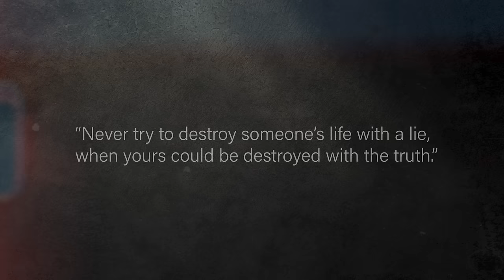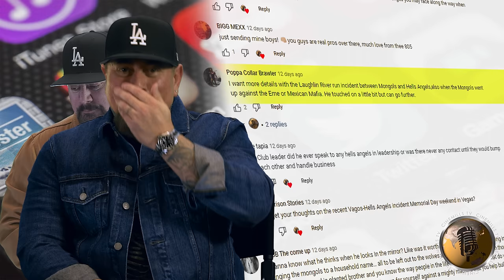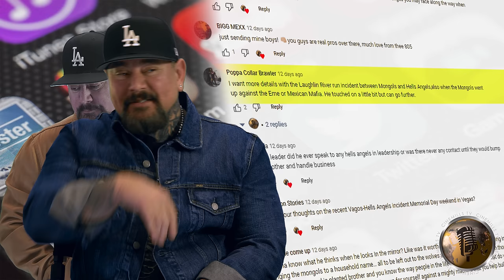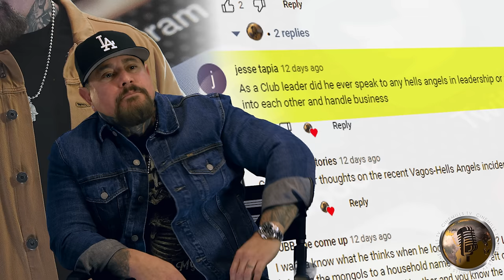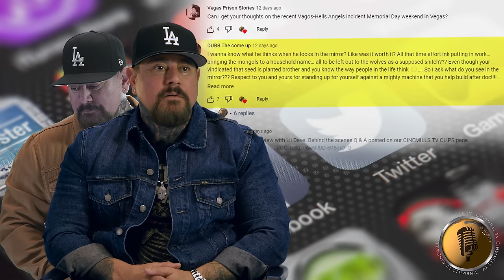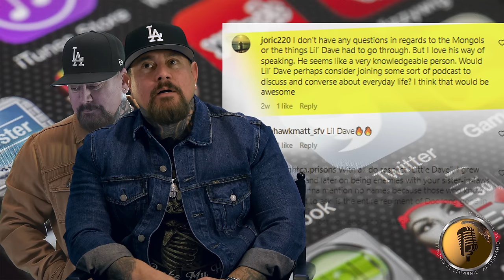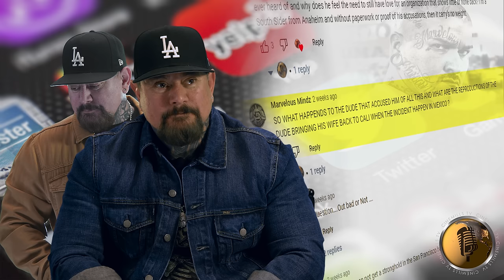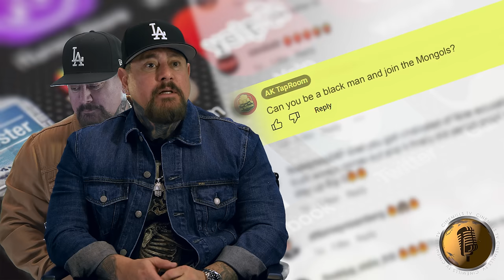The Mongols M.C. Exiled King Returns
In this 2-hour Thanksgiving Day Special Cinemills TV sits down with recently ousted International President of the Mongols M.C., Dave Santillan, who also goes by Lil' Dave.  Lil' Dave has been accused of being a Confidential Informant aka a "Rat" stemming from a video released by his scorned wife.  His wife released the video of Lil' Dave in an attempt to end his career as a 1%er, a life of infidelity, drugs and a fast lane lifestyle. Instead of keeping the video internal club business, certain Club Brothers released the video to an online biker platform to defame and dethrone Lil' Dave.  A perfect storm involving a greedy attorney and a disloyal power-hungry group within Lil' Dave's organization found a good man fighting for his reputation. A motion was filed in Federal Court triggering a hearing to overturn a previous trial involving the Mongols M.C. Racketeer Influenced and Corrupt Organizations Act, commonly referred to as the “RICO Act” or simply “RICO” case alleging that Lil' Dave had infiltrated the defense camp and was providing intel to Special Agent John Ciccone of the ATF.  The move backfired as the 8-day trial, that took 8 months to conclude called on witnesses from several law enforcement agencies all which under oath declared that Lil' Dave was not a CI, UCI, Cooperator, etc. In a world where paperwork is EVERYTHING it is as clear as day that Lil' Dave was never a "Rat". On the contrary Lil' Dave played it cool with ATF Agent, John Ciccone and kept additional heat off the club by not being a prick and showing decency and respect toward the agent, and only doing so in the presence of Brothers and Club Attorneys.  Lil' Dave NEVER wanted to come on any platforms to discuss this issue and this will be his last and final media appearance regarding this matter.  Everything he discusses in this segment is public record and has either been discussed in public court documents or in published books.  Lil' Dave continues to Love his good Club Brothers and wants nothing but the best for his former club that he helped build and lead for years.  Sadly, a good man has been dragged through the mud, but the truth will always prevail.

“Never try to destroy someone’s life with a lie when yours could be destroyed with the truth.”

Cinemills TV supports the free expression of ideas, and all 1st Amendment rights specifically as it relates to freedom of speech however cannot tolerate or condone crimes against children or unfounded accusations of such crimes.  CINEMILLS TV does not, or will ever tolerate any form of hate speech, or dialogue that personally attacks a person solely on the basis of Race, Color, Creed, Religion, National Origin, or Sexual Orientation. Please be aware that the views and opinions expressed by guests are that of the speaker alone and their appearance on the program does not imply an endorsement of them or any entity they represent.

images
- Approaching Laughlin, Nevada (Ken Lund)
- Lee Brimelow from San Francisco Bay Area